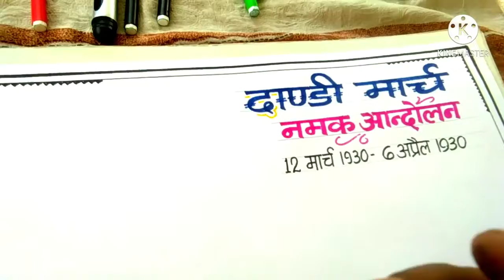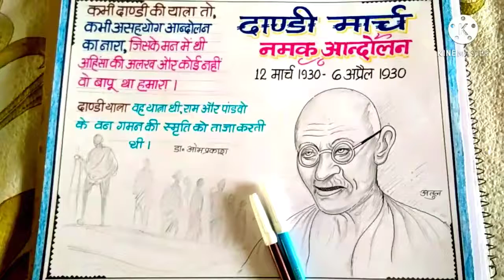डाँड़ी मार्च यात्रा पोस्टर बनाना सीखें || how to draw Gandhi ji drawing easy way